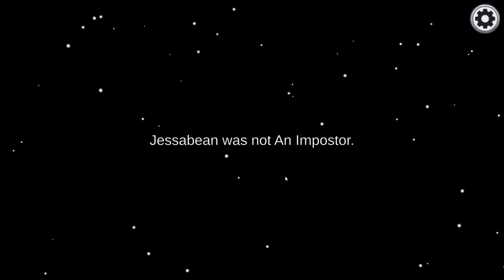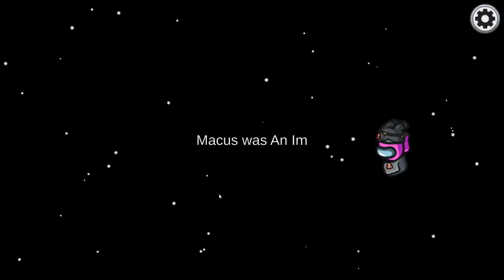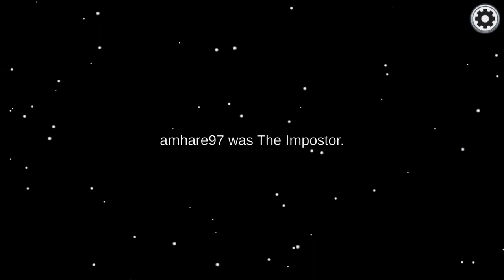Among Us Part 1 "There is an Imposter Among Us..."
Hey guys! I played Among Us with my friends for the first time! How many times can I get imposter?!

Warning: Language

Intro Animation from Arianna Kittelson
Outro Animation from IT Tech OFFICIAL
Intro Music from The Unique Music

-My Info-